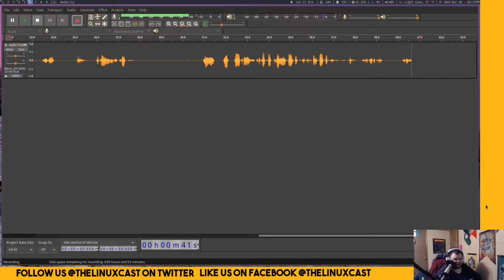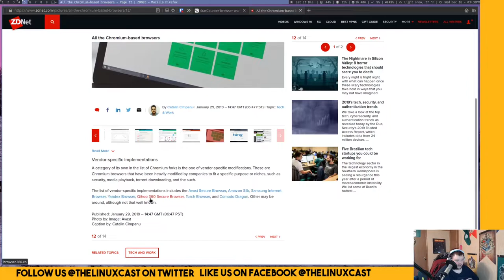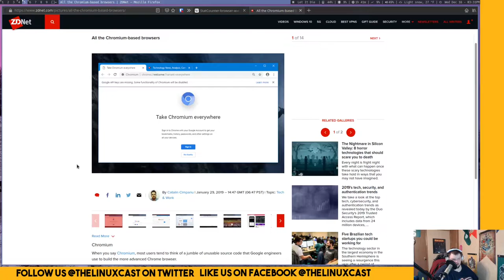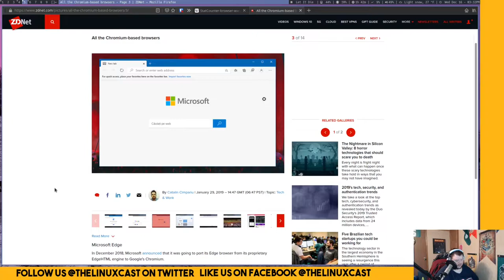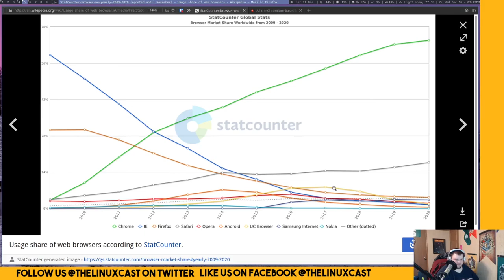The Browser Wars Are Over -- Firefox Lost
Firefox still exists because it's good enough, not because people use it.